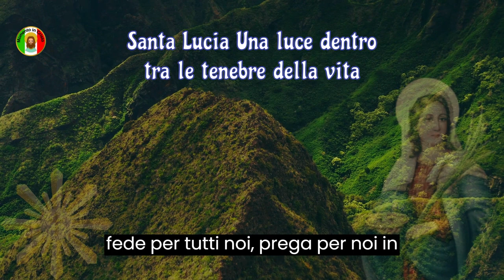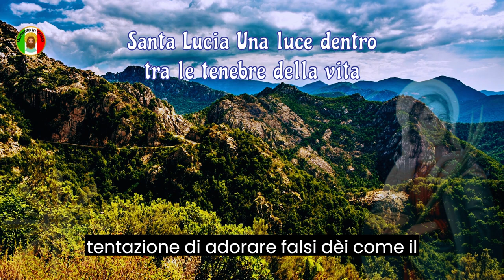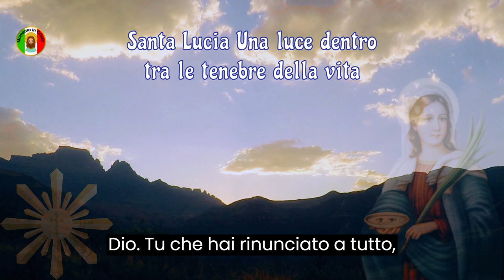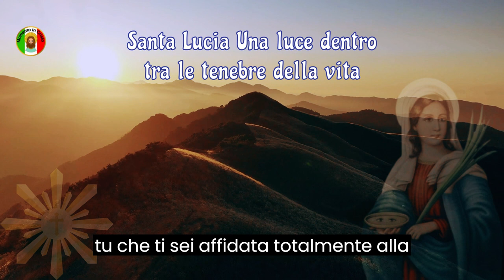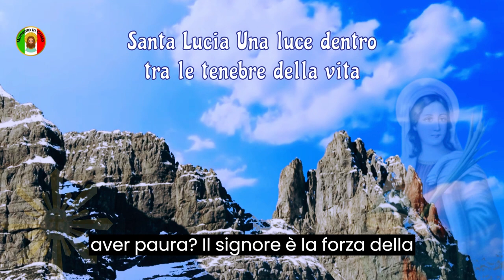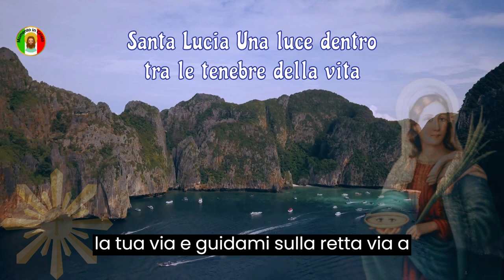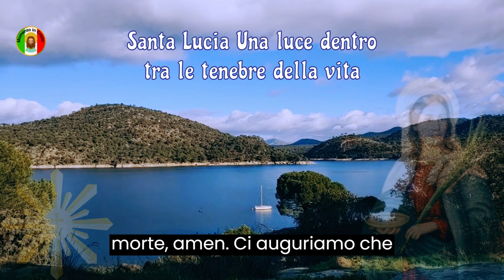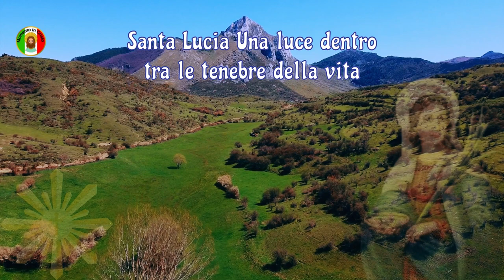Santa Lucia Una luce in mezzo alle tenebre della vita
Questo è uno speciale video di preghiera a Santa Lucia, la vergine e martire che divenne un modello di coraggio, fede e devozione a Dio. In mezzo a prove e persecuzioni, Santa Lucia non esitò a testimoniare la sua fede in Gesù Cristo, rinunciando a tutto, compresa la propria vita.

In questo video vi invitiamo ad unirvi a noi nella preghiera, chiedendo l'intercessione di Santa Lucia nelle nostre vite. Sulla base del Salmo 27, che esprime fiducia e speranza nel Signore, meditiamo sulla vita e sull'esempio di Santa Lucia, e chiediamo il suo aiuto per perseverare nel nostro cammino di fede.

Durante il video rifletteremo sulle parole del salmista, che ci incoraggia ad aspettare nel Signore, a confidare nella sua bontà e protezione. Contempliamo anche la vita di Santa Lucia, che ci ispira a rinunciare a tutto ciò che ci separa da Dio, ea seguire il suo esempio di coraggio e devozione.

Con musica rilassante e immagini stimolanti, questo video è un'opportunità per entrare in contatto con Dio e rafforzare la tua fede. L'intercessione di Santa Lucia ci aiuti ad affrontare con coraggio e fiducia le avversità della vita e ad unirci più strettamente a Dio in ogni circostanza.

Guarda questo video di preghiera a Santa Lucia e lascia che la tua vita sia trasformata dalla forza e dall'amore di Dio. L'intercessione di Santa Lucia ci aiuti a perseverare nel nostro cammino di fede ea trovare nel Signore la nostra forza e la nostra speranza.

Frequenza dei messaggi sui canali, dal lunedì al venerdì sempre alle 06:03.

Link://
Contribuisci con qualsiasi importo al canale cliccando sul link qui sotto👇👇

Ci auguriamo che questa preghiera a Santa Lucia sia stata fonte di conforto, ispirazione e forza nella vostra vita.

Lascia il tuo like e condividi questo video con i tuoi amici e familiari, affinché anche loro possano essere benedetti dall'intercessione di Santa Lucia e rafforzati nella loro fede. Insieme possiamo crescere nella devozione a Dio e nella santità di vita, seguendo l'esempio di coraggio e amore di Santa Lucia.

La pace di Dio sia con voi e l'intercessione di Santa Lucia ci aiuti a camminare con fede e speranza, affrontando tutte le prove della vita con fiducia nella bontà e nella protezione del Signore. Grazie per esserti unito a noi e che Dio benedica te e la tua famiglia.